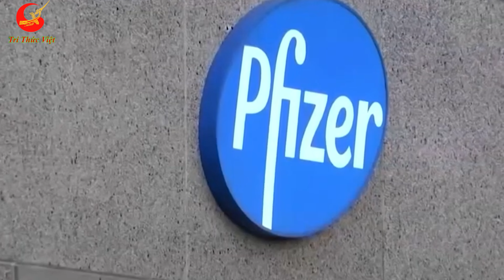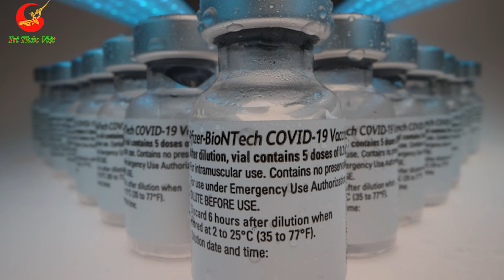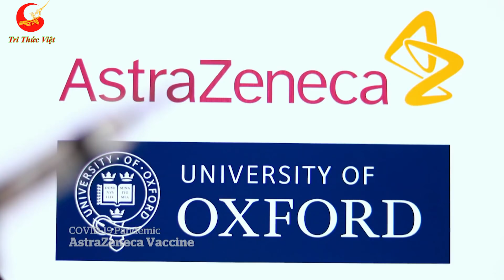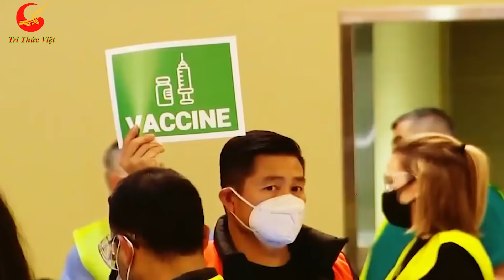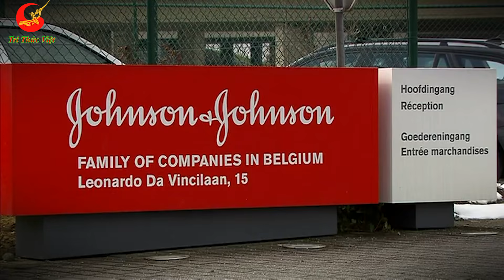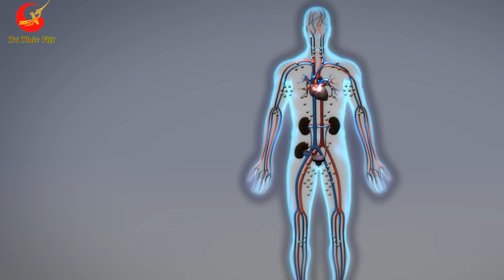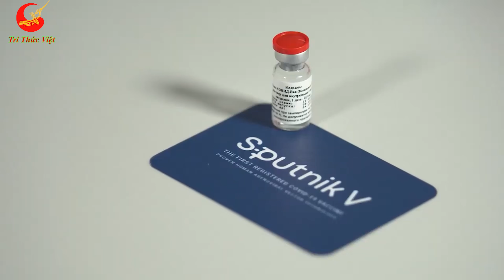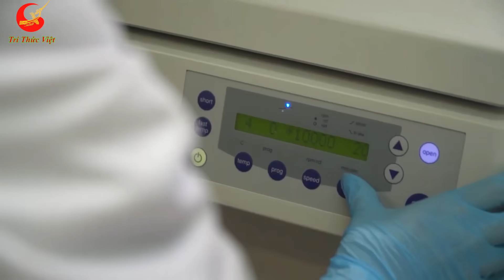Xếp Hạng 5 Loại Vaccine Tốt Nhất Thế Giới - Trung Quốc Tức Nổ Mắt Khi Xếp Bét Bảng Ở Tiêu Chí Này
❂ Các Bạn Đang Xem Video: Xếp Hạng 5 Loại Vaccine Tốt Nhất Thế Giới - Trung Quốc Tức Nổ Mắt Khi Xếp Bét Bảng Ở Tiêu Chí Này